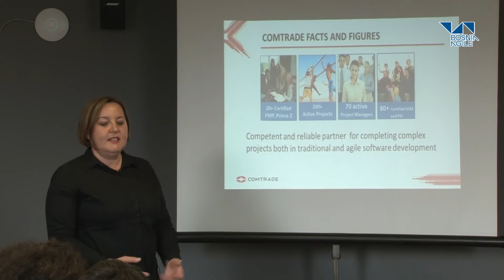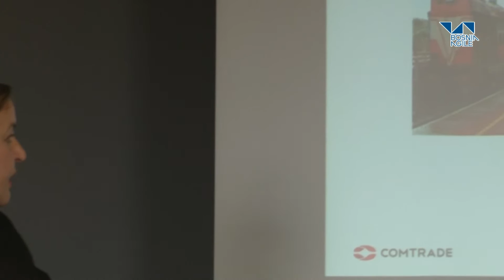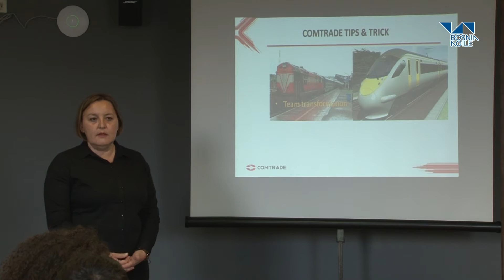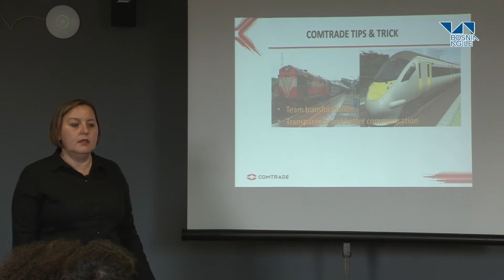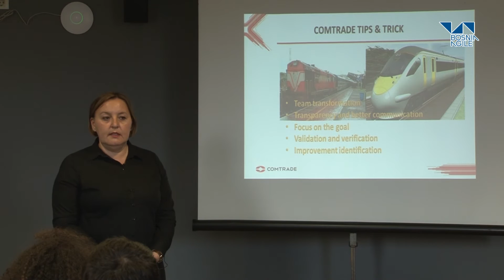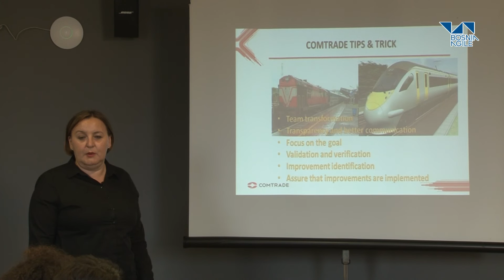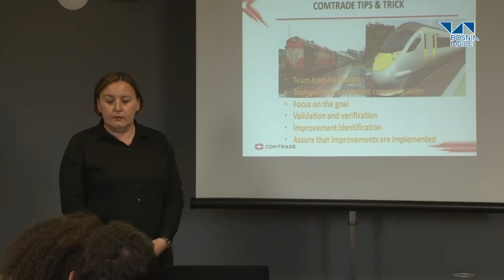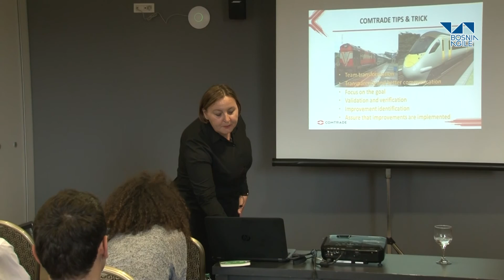Enisa Muratovic - Comtrade Agile Tips and Tricks @BA Day 2015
Many Agile teams work in our company and the majority of them are facing the same issues. We have decided to try and find a solution together within the company and prepared a list of common issues and solutions that were successful. We want to share our experience.